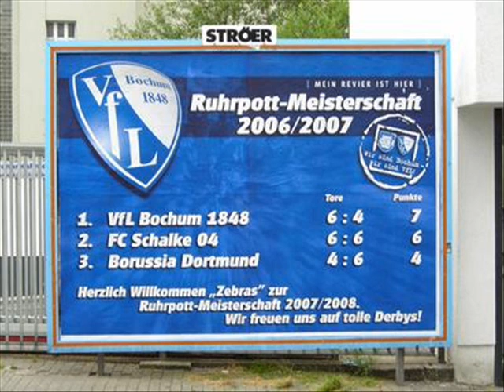VFL Bochum 1848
Der geilste Verein der Welt